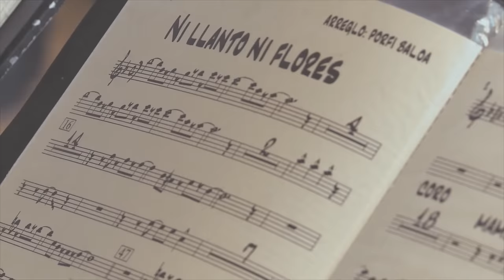NI LLANTO, NI FLORES - EL KLAN DE PORFI BALOA